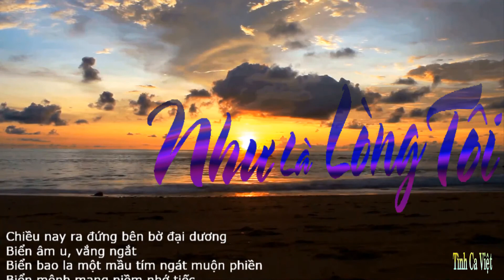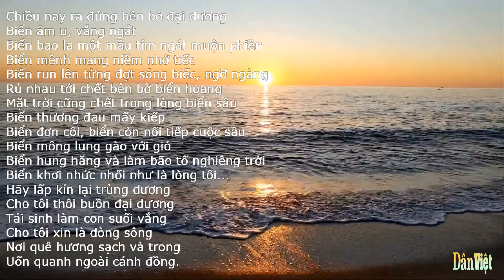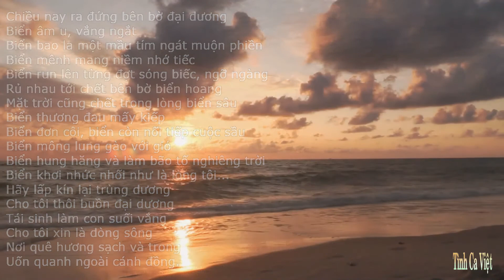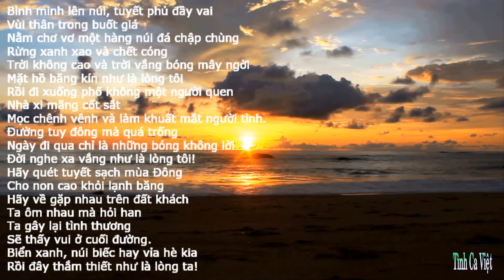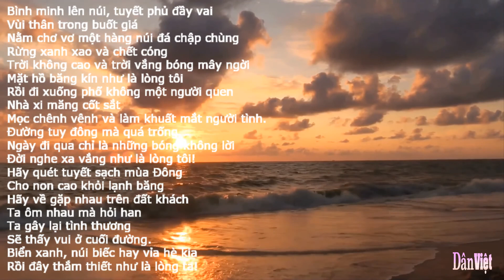Như Là Lòng Tôi , Nhạc sĩ Phạm Duy , Ca sĩ Duy Quang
Như Là Lòng Tôi
Nhạc sĩ Phạm Duy
Ca sĩ Duy Quang
Album: Tiếng Hát Duy Quang: Em Yêu Dấu (Tape)
Sản xuất: Tự Do Tape (1989)

Chiều nay ra đứng bên bờ đại dương
Biển âm u, vắng ngắt
Biển bao la một mầu tím ngát muộn phiền
Biển mênh mang niềm nhớ tiếc
Biển run lên từng đợt sóng biếc, ngỡ ngàng
Rủ nhau tới chết bên bờ biển hoang
Mặt trời cũng chết trong lòng biển sâu
Biển thương đau mấy kiếp
Biển đơn côi, biển còn nối tiếp cuộc sầu
Biển mông lung gào với gió
Biển hung hăng và làm bão tố nghiêng trời
Biển khơi nhức nhối như là lòng tôi...
Hãy lấp kín lại trùng dương
Cho tôi thôi buồn đại dương
Tái sinh làm con suối vắng
Cho tôi xin là dòng sông
Nơi quê hương sạch và trong
Uốn quanh ngoài cánh đồng.
Bình minh lên núi, tuyết phủ đầy vai
Vùi thân trong buốt giá
Nằm chơ vơ một hàng núi đá chập chùng
Rừng xanh xao và chết cóng
Trời không cao và trời vắng bóng mây ngời
Mặt hồ băng kín như là lòng tôi
Rồi đi xuống phố không một người quen
Nhà xi măng cốt sắt
Mọc chênh vênh và làm khuất mắt người tình.
Đường tuy đông mà quá trống
Ngày đi qua chỉ là những bóng không lời
Đời nghe xa vắng như là lòng tôi!
Hãy quét tuyết sạch mùa Đông
Cho non cao khỏi lạnh băng
Hãy về gặp nhau trên đất khách
Ta ôm nhau mà hỏi han
Ta gây lại tình thương
Sẽ thấy vui ở cuối đường.
Biển xanh, núi biếc hay vỉa hè kia
Rồi đây thắm thiết như là lòng ta!